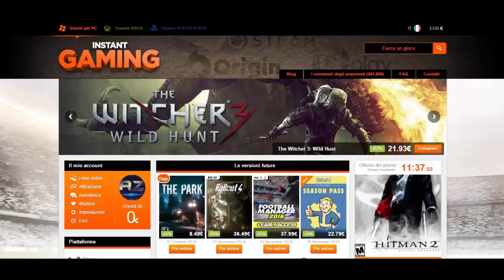GTA 5 ONLINE ITA PS4 - IMPOSSIBLE SPIRAL 1550° w/Simux QUITTO! - GTA 5 ONLINE ITA GAMEPLAY